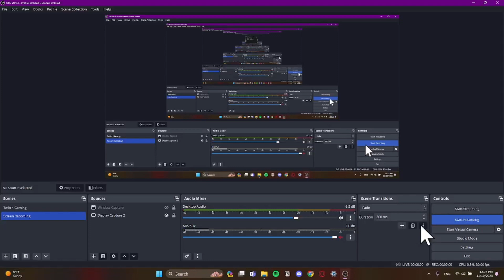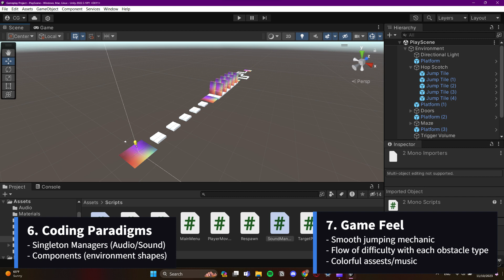Module 1: Gameplay Project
Create a game or interactive experience with the following:

[30] Physics interactions. If you want to make a game that doesn't use physics, you can use Raycasts and Triggers to fulfil this requirement
[30] Multiple Menus, can include a Main Menu, Options, Pause, gameplay (crafting, skills, shop, etc), Game Over, and more
[30] In-game HUD/GUI that displays important information in a read-only fashion for the player
[30] Content that generates dynamically based on the player. Examples include spawning enemies, ammo/health/resources/loot, interactable objects, etc.
[30] Some form of pathfinding, player detection, and/or AI decision making (only one of three is required)
[30] Utilize coding paradigms shown in class, including Singleton Managers, Pooling, Coroutines, Component References, or others
[20] Show a coherent level of 'Game Feel', aka gameplay polish. This means the game should feel like it plays smoothly, even without aesthetics.
Examples: If you have a jumping mechanic, ensure that all surfaces that can be reached by a jump are within a good 'feel' range of the jump distance. If you have multiple rooms with enemies spawning, ensure they have a flow of difficulty as the player progresses through. If you have a shop or upgrades, make sure what they do are understandable and they feel balanced
You can use Unity in 2d or 3d mode for this assignment. Keep in mind that many of the Unity API calls have special 2d versions (for instance, OnTriggerEnter2D instead of OnTriggerEnter)

You are permitted to re-use code and content from your attendance assignments but you must show all of these features working together in the same project and scene. (you can't just make a scene change to each previous attendance assignment, that will result in no points)

Submission:

An annotated video showcasing all of the requirements. Annotations can be text on the video or voice over. Make sure to include showcasing your scene hierarchy and project window as necessary to show all the requirements listed for the assignment.
A Windows Build of the project. If you used asset packs and other content, please ensure you're only including what is needed in the build. These builds can be 50mb or more, so you will probably need to link it through Google Drive or other cloud options.